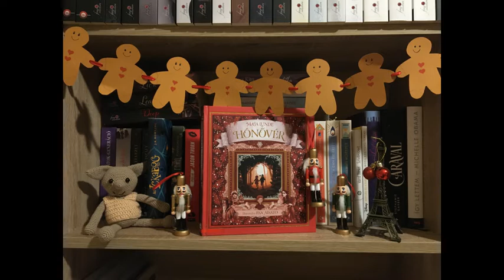Maja Lunde: Hónővér - 14. fejezet